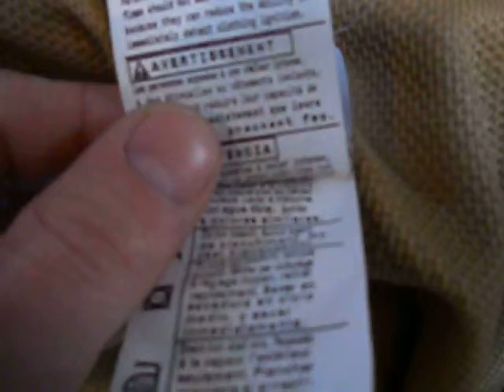Carrheart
Over view of my new carrheart jacket, great buy and sturdy as hell.